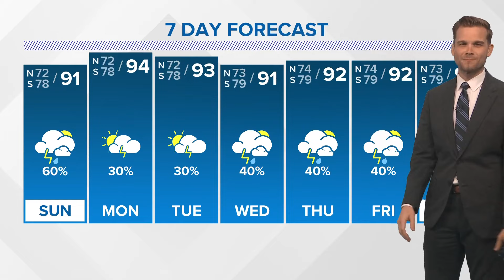Tropical Update: Tropical moisture moves toward Texas and Louisiana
Meteorologist Payton Malone says tropical moisture could bring rain to Texas or Louisiana.